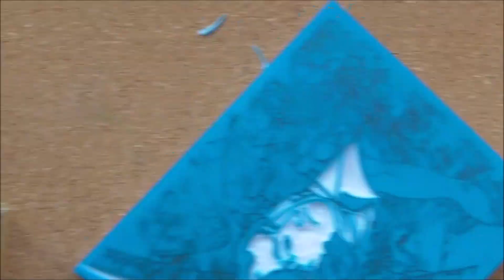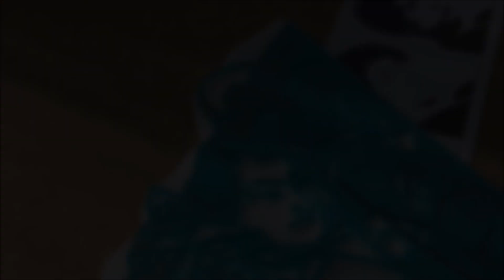浮世絵 歌川国芳を消しゴムはんこで彫ってみた Ukiyoe Japanese art stamp carving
誰も彫らない消しゴムはんこを彫っていこう、と思っているうちに、今のように、画像を3枚～4枚に彫り分けて重ね捺ししていくという手法に至りました。大変ですが、重ねたときの感動はたまりません。お気軽にコメント＆リクエストを残してください。

Since I thought I wanted to carve something never to be done, I came to this style of multi-rubbersheet stamping. Hope you enjoy.
Also, please check out my Instagram here, you can send messages through Direct Mail.